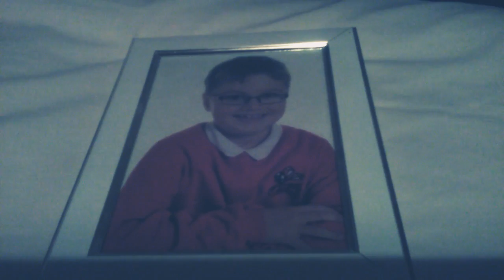Bigbean14 Jamie14 the movie part 1 of 10 arrive at benmore